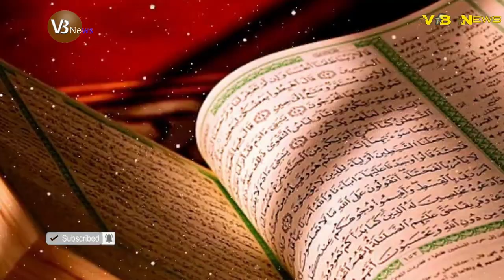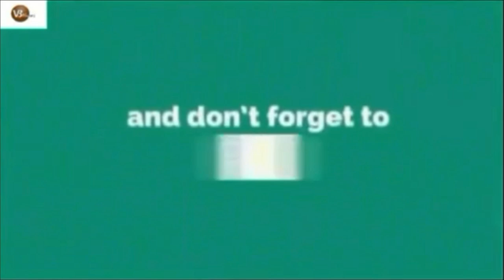স্বর্ণ দিয়ে বাঁধাই করা কোরানটি ধরতেই চোরের কানে হটাত ভেসে এলো সুন্দর কণ্ঠের আজান…VB News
স্বর্ণ দিয়ে বাঁধাই করা কোরানটি ধরতেই চোরের কানে এলো আজান…

ব্রিটিশ ভারতের করদ রাজ্য হায়দরাবাদের নিজামের যাদুঘর থেকে চুরি যাওয়া মূল্যবান সামগ্রীগুলো উদ্ধার করা হয়েছে মুম্বাইয়ের এক বিলাসবহুল হোটেল থেকে। গ্রেফতার করা হয়েছে দুজন লোককে।